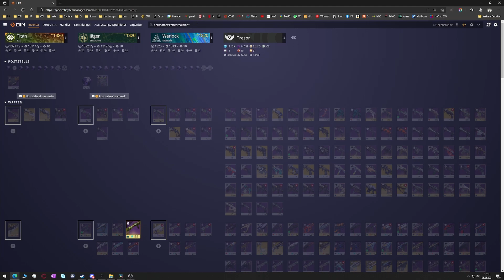DESTINY 2 - ENERGIE BESCHLEUNIGER - heftiger Bonusschaden mit coolen Kombinationsmöglichkeiten.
Bei der Macht vom Schweinestall!
Das einzige was wir hier aufräumen sind Gegnermassen. Und das geht mit dem Mod Energiebeschleuniger richtig gut! Ihr solltet es unbedingt mal ausprobieren, glaub nicht dass Bungie das so im Spiel lässt.